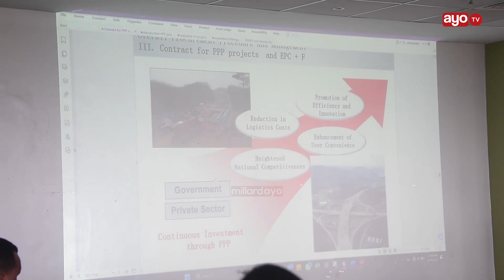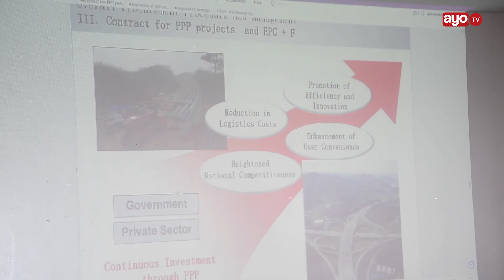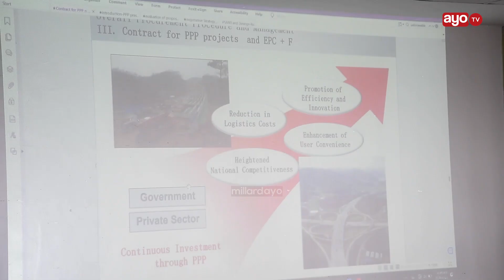BARABARA MPYA YA KULIPIA 'EXPRESS WAY' ITAJENGWA KUTOKA DAR HADI MOROGORO, "AJALI ZITAPUNGUA"